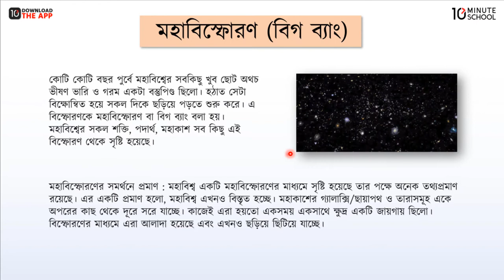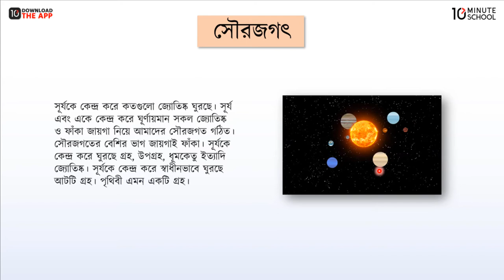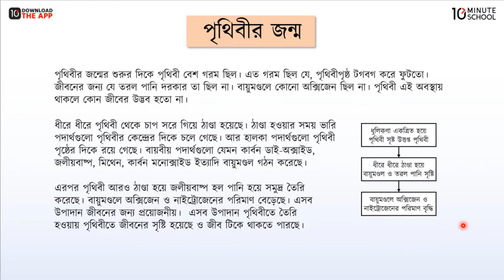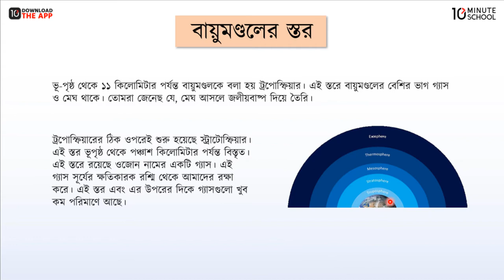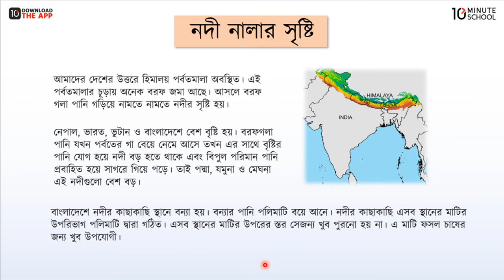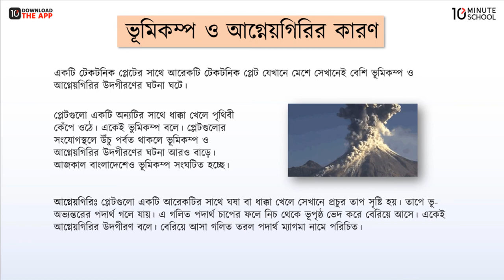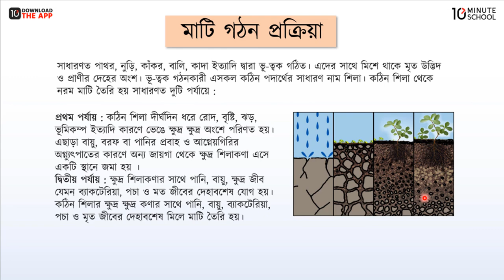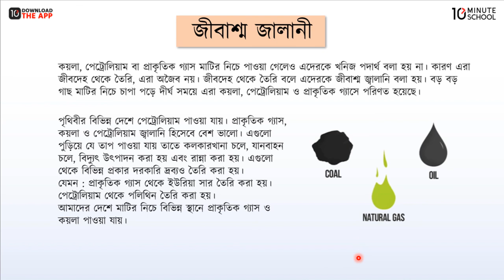অধ্যায়-১২ ; পৃথিবীর উৎপত্তি ও গঠন